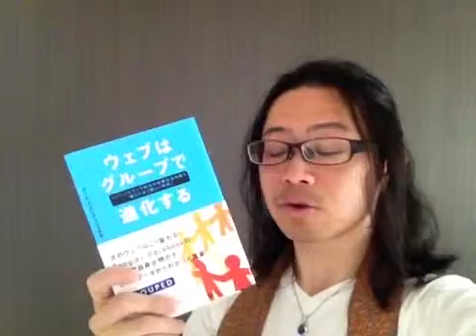よむタメ！vol.645『ウェブはグループで進化する』ポール・アダムス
【「本の未来」1000人会議】発起人。
『読書の方法』著者。
日本一の本読み集団【本が好き！倶楽部】くっきー部長が１分で本を紹介する【よむタメ！】

■献本等のご連絡はコチラまでお願いします。